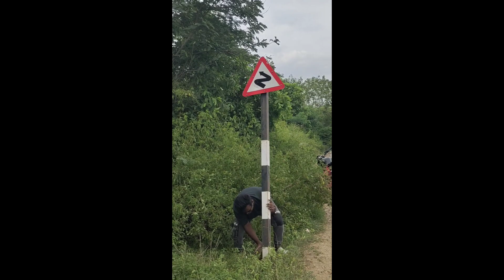అందమైన ప్రదేశం మధ్య బైక్ ప్రయాణం |Madanapalle to Ramasamudram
అందమైన సరస్సు & ప్రకృతి | Madanapalle to Ramasamudram | motovlog telugu ‎@ridewithabdul

madanapalle to Ramasamudram
funy clips in this video

Madanapalle to Ramasamudram via chambakuru . beautiful landscapes and lakes ,hills superb

I'm on Instagram as @ride_with_abdul. Install the app to follow my photos and videos.

Video content :
Travel vlogs
Moto vlogs
Exploring Unknown places
Camping vlogs
Train vlogs Bus vlogs
Walking and hitchhiking

Play list

Train Series Accessories Using In my vlog

Limited-time deal: GoPro HERO10 Black - Waterproof Action Camera with Front LCD and Touch Rear Screens, 5.3K60 Ultra HD Video, Optical 1X and Digital 4X 23MP Photos (1 Year INTL Warranty + 1 Year in Warranty)
Boys mm1 mic

Limited-time deal: Boya by-MM1 Super-Cardioid Shotgun Microphone with Real Time Monitoring Compatible with iPhone/Android Smartphones, DSLR Cameras Camcorders for Live Streaming Audio Recording
Tripod / gimble

Take a look at this Hiffin 3-Way Monopod Grip Arm Tripod Foldable Selfie Stick, Stabilizer Mount Holder for GoPro Hero 9/8/7/6/5, SJCAM SJ6, SJ7, SJ5000, Yi and All Action Cameras Monopod on Flipkart
GOPRO ADAPTOR

GoPro AAMIC-001 USB Type C to 3.5mm (0.35 cm) Mic Auxiliary Adapter for HERO11, HERO10, HERO9, HERO8, HERO7, HERO6, HERO5
Moble phone

vivo V30 5G (Andaman Blue, 8GB RAM, 128GB Storage) with Out Offers
Ulazi case for GoPro

Ulanzi G9-4 Go Pro 9, 10, 11 Plastic Camera Cage with 2 Cold Shoe Mount for Mic and Led Light, Protective Frame with 52mm Filter Adapter, Lens Cap, Compatible with Tripod Selfie Stick